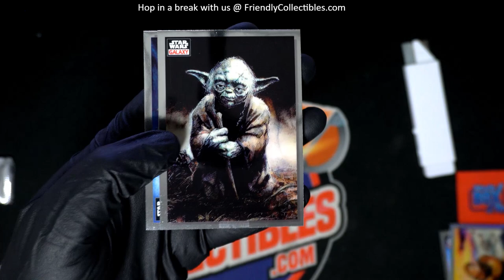OPENING PACKS OF 2023 TOPPS STAR WARS CHROME GALAXY